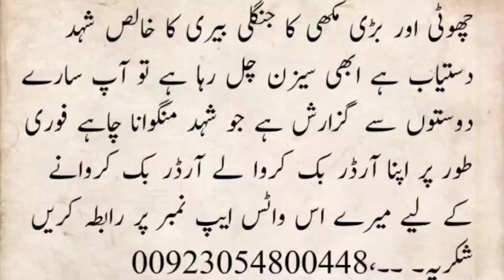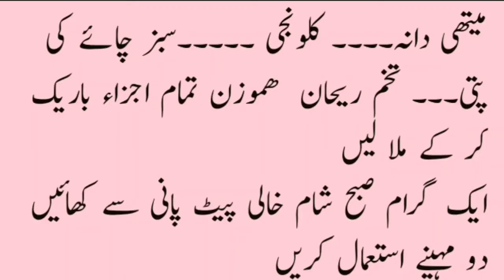How To Lose Weight and cholesterol Naturrally || Motapa Kam Karne Ka Tarika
How To Lose Weight Naturrally || Motapa Kam Karne Ka Tarika |  @Hakeem muhammad ismail  | health tips

Wazan Kam Karne Ka Tarika - Motapa Kam Karne Ke Gharelu Nuskhe
Wazan Kam Karne Ka Asan Gharelu Tarika 7 Din Mein 5 kg Wazan Kam Karen Lose 5 Kgs in 7 Days
Motape ka ilaaj, Barhta huwa wazan kam karen woh bhi desi or gharelo nuskhe se, is se apka barhta huwa wazan boht hi jald kam hoga or apka barhta huwa pait bhi kam hojaega, in gharelo nuskhon se apki jism ki charbi kam hogi or ap boht hi jald smart hojaenge,

NOTE: We are only sharing health related information. If you have any sikness then please contact with your doctor instead of using these tips. Agar aap soty hoy oonche aawaz sy kharaty lety hain or log aap sy preshan hain to is nuskhy par amal karain aap ki bemari kuch din main khatm ho jay ge inshallah,,,,,ni/alamat/dood ke fayde/milk benefits in urdu/hindi/green tea ke fayde/green tea benefits in urdu/hindi/green tea/cherry ke fayde/cherry benefits/cherry/papita ke fayde/papaya/cancer treatment in urdu/hindi/cancer/aloo ke fayde/alu ke fayde/potato benefits/lauki ke fayde/lauki/saunf ke fayde/fennel seeds benefits/honey benefits/honey/diabetes treatment in urdu/hindi/diabetes/sleep benefits/stress treatment/chest burning/ blood sugar/gur ke fayde/gur/chane ke fayde/chane/nazar bad ka rohani ilaj/aaro ke fayde/aaro benefits/peach benefits/angoor ke fayde/angoor/grape benefits/lehsan ke fayde/lehsan/garlic benefits/malish ke fayde/tonsil/rang gora/dahi ke fayde/dahi/jo ke pani ke fayde/barley water benefits/falsay ke fayde/falsay/oontni ke doodh ke fayde/saib ke fayde/apple benefits/apple/qabz ka ilaj/qabz/depression ka ilaj/bakari ke doodh ke fayde/goat milk benefits/jigar ka ilaj/hepatitis ka ilaj/hepatitis treatment/kharbooza ke fayde/kharbooza/muskmelon benefits/aalu bukhara ke fayde/aalo bukhara ke fayde/khubani ke fayde/khubani/ispaghol ke fayde/ispaghol benefits/ispaghol/arq un nisa ka ilaj/ulcer ka ilaj/ulcer treatment/ulcer/likoria ka ialj/likoria treatment/strawberry benefits/strawberry/ananas ke faye/pineapple benefits/amrood ke fayde/amrud ke fayde/guava/surate anzal ka ilaj/balon ka ilaj/hair treatment/hair/beauty/epilepsy treatment/mirgi ka ilaj/mirgi/kan dard ka ilaj/ik official